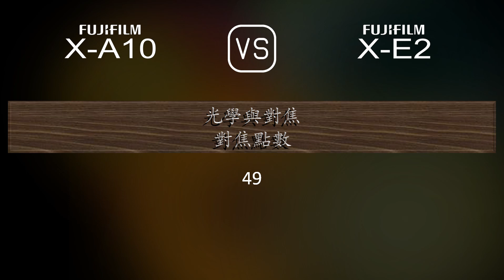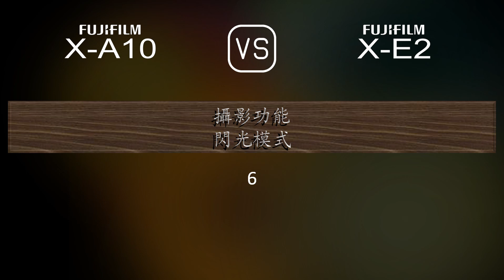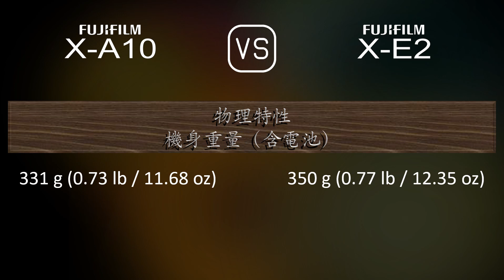Fujifilm X-A10 與 Fujifilm X-E2 的規格比較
本片是 Fujifilm X-A10 與 Fujifilm X-E2 的功能概述和規格比較 (comparison of specifications)，希望對您有所啟發。感謝您的支持。

00:25 推出
00:33 機身
00:40 影像感測器
01:01 影像
01:16 光學與對焦
01:41 屏幕
01:58 取景器
02:13 攝影功能
03:06 錄像功能
03:20 儲存
03:24 連接性
03:49 物理特性
04:07 雜項